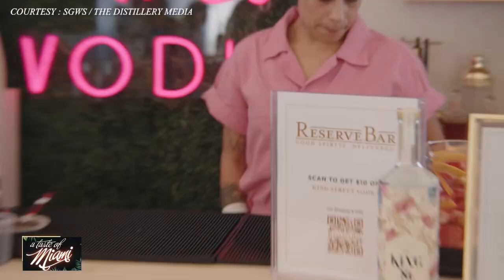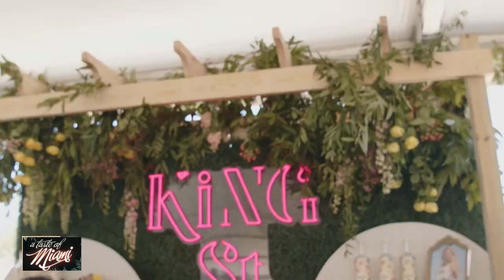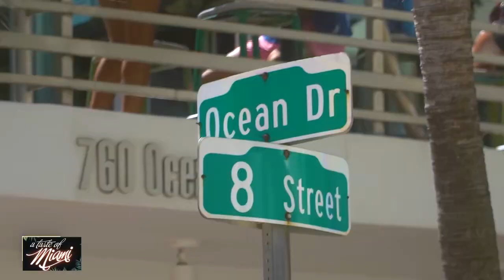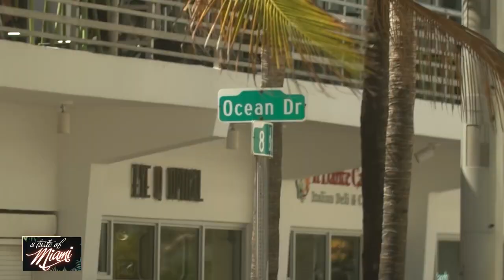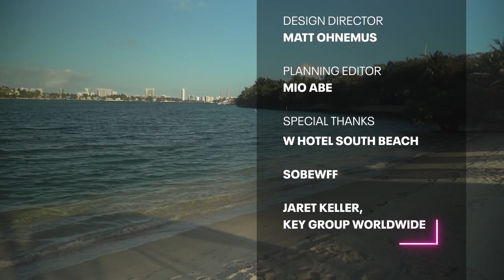A TASTE OF MIAMI: Food and Fun in South Beach [FOX 5 Special]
Good Day New York's Rosanna Scotto recently went to Miami to attend the South Beach Wine and Food Festival. This FOX 5 special called "A Taste of Miami" showcases the food, flavor, and fun Rosanna experienced so that you can, too! She met Kate Hudson, who was showcasing her own vodka brand, and also Eva Longoria, who was promoting her own tequila.